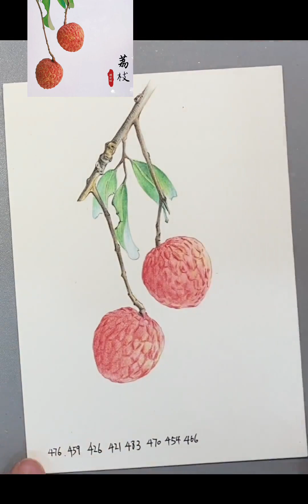彩铅荔枝，彩铅是个细活，需要慢慢磨。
人间烟火,寻找2233位绘画大神,绘画,艺术,彩铅,一起来画画吧！2.0